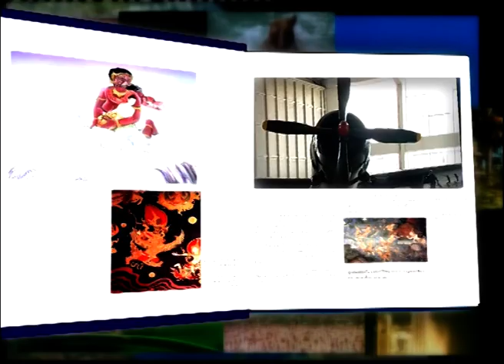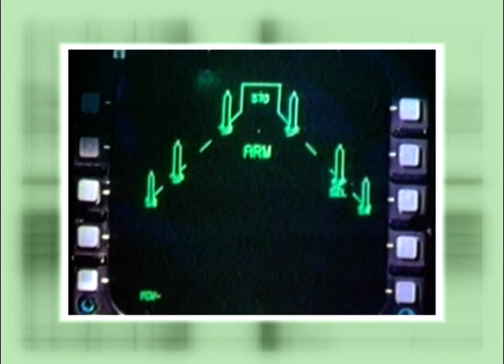การบิน เครื่องบิน - นักสำรวจ 067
นักสำรวจ ตอน การบิน เครื่องบิน